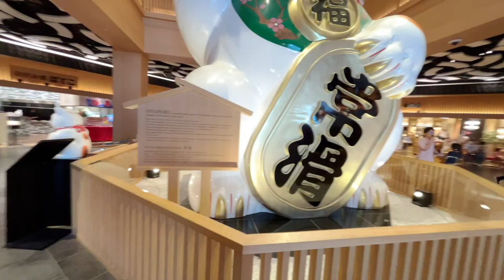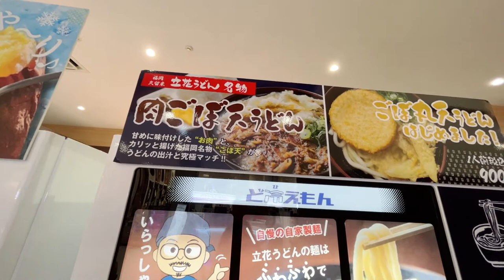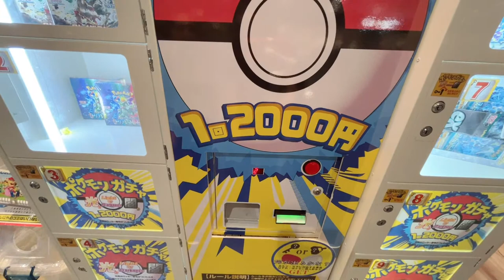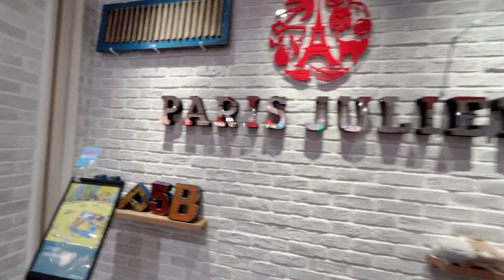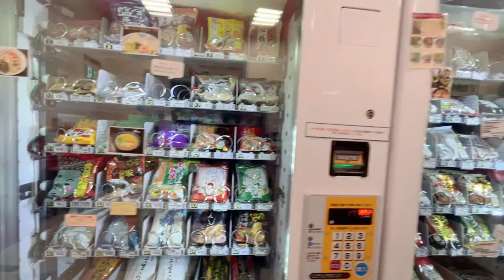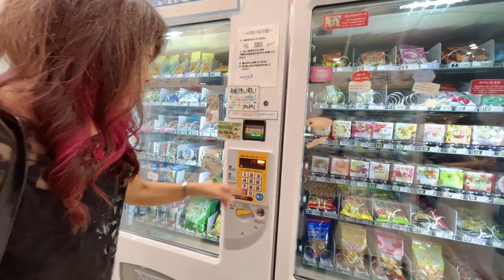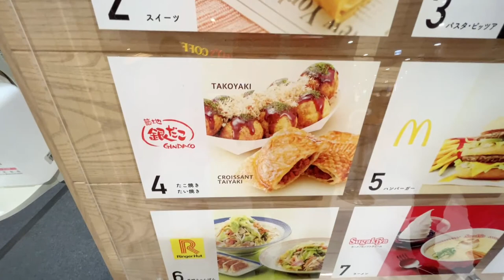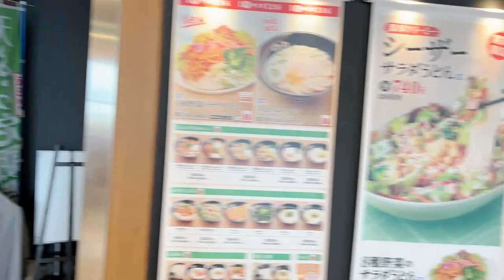Let's go to the vending machine room Aeon Shopping Mall イオンモール常滑 w/@IRACHAN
I failed the beginning part, sorry! 🙏 I restarted the live stream.
There are a lot of new vending machine here.
00:15 Big Lucky Cat
01:52 A lot of lucky cats
04:24 A lot of restaurants
07:33 Five new vending machines
11:41 Walk in the shopping mall
25:27 The vending machine room
31:55 Buy Eels Bones うなぎの骨
35:45 Buy Eels Coke うなぎコーラ
38:22 Eat Eels bones & coke
43:50 Food court
50:25 Game place
52:13 Get outside & Thank you for watching!